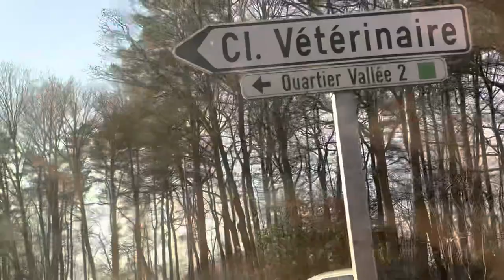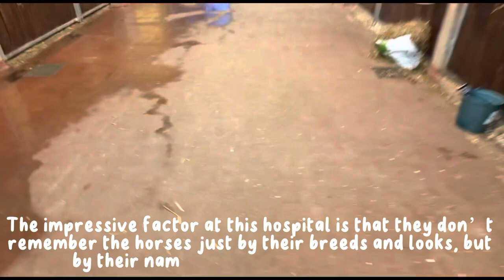EMERGENCY HORSE CLINIC VISIT | Ella & Horses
In this Video i take you with me to Collect one of our horses Etessian from the Equine hospital in Liege, watch the video to find out why :)
My name is Ella and I constantly meet different Horses in my life so I guess my channel is ‘Ella and Horses’. I make videos about all things horsey such as Vlogs with Claque and Etessian, horse care videos and edits of me riding to help other equestrians learn more about the Equines as you never stop learning with horses
Animals:
 Claque - Merens Pony 15hh
Etessian - Friesian Horse 15hh approx.
 ̶E̶r̶a̶ ̶-̶ ̶F̶r̶i̶e̶s̶i̶a̶n̶ ̶H̶o̶r̶s̶e̶ ̶ ̶1̶6̶h̶h̶ ̶(̶ ̶d̶e̶c̶e̶a̶s̶e̶d̶ ̶)̶
You may in Future Catch a Glimpse of My 3 Border Collies:
 Toffee - Brown Border Collie
Kona - Blue Border Collie
Qamira - Tri-Coloured Border Collie

Thank you so much for supporting my channel it means so much to me.

p.s please dont just spam me with emails 🤍 This is ideally only for companies who may want to collaborate with me
but if you ever need support or someone to talk to , I’m here :)